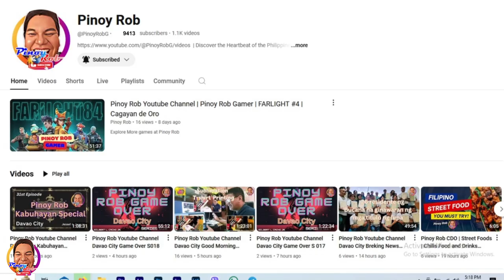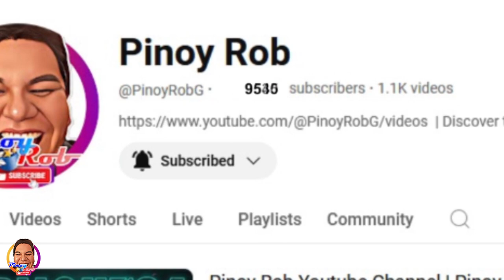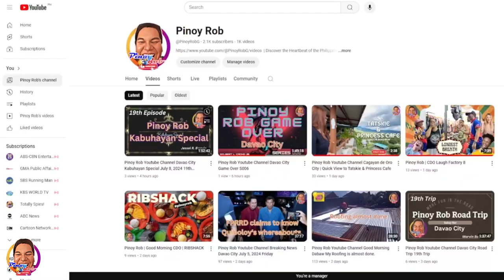Pinoy Rob | CDO Fitness | Globebal Ball Club 6